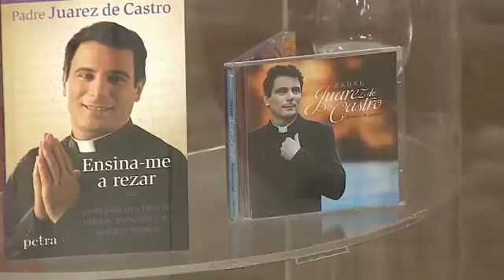Hora da Família - programa exibido em 11/11/2016 - parte 2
Um momento para refletir, pedir e agradecer. Os padres convidam você e sua família para um momento onde a união e o amor irão transbordar através das palavras... Chegou o momento! "Hora da Família": um programa com novena, reflexão, mensagens especiais, interatividade, músicas e oração... tudo isso para as melhores e mais importantes pessoas: você e sua família!